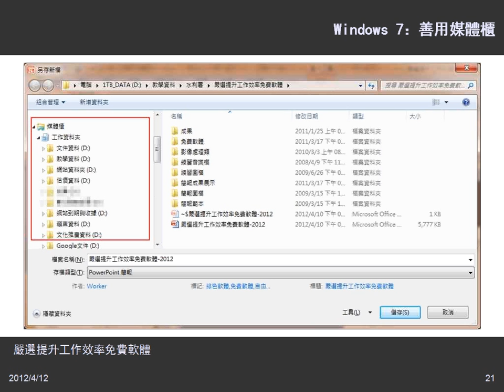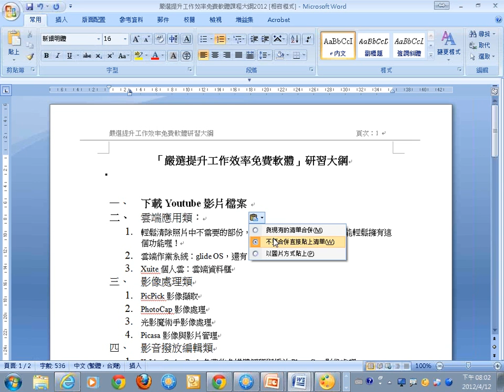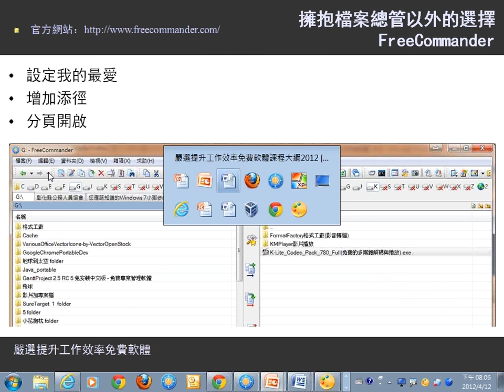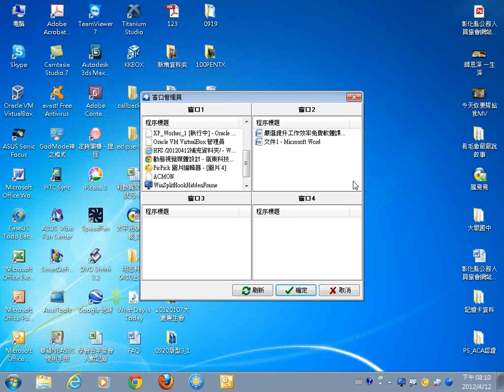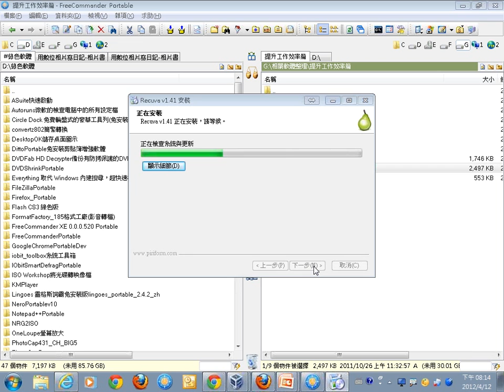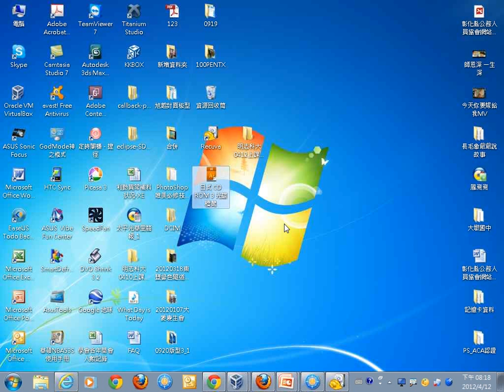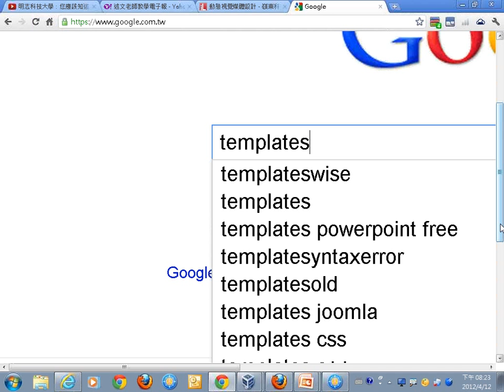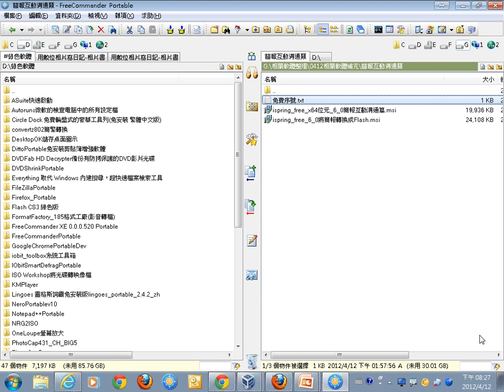10檔案總管與剪貼簿加強類